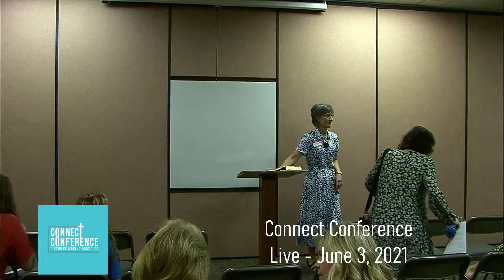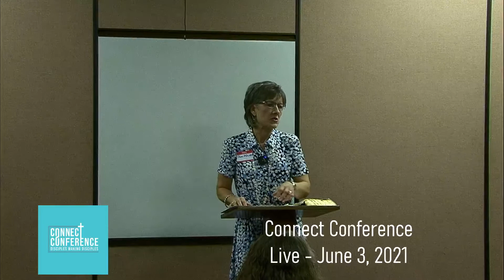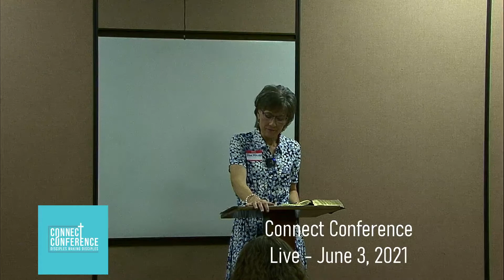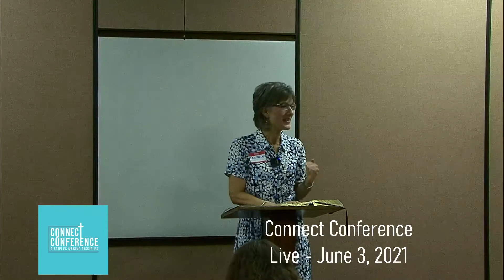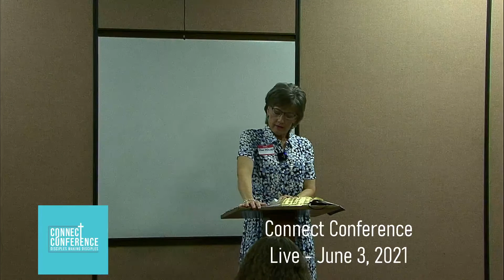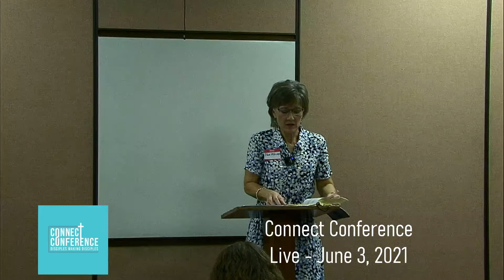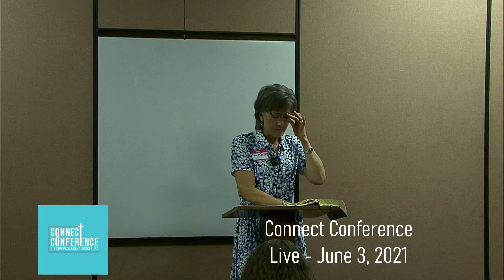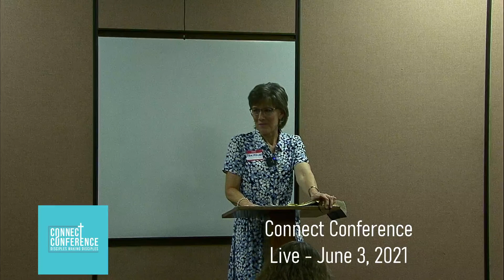"Mission Possible! (pt1)" - Pam Walker - 6/3/2021 10am